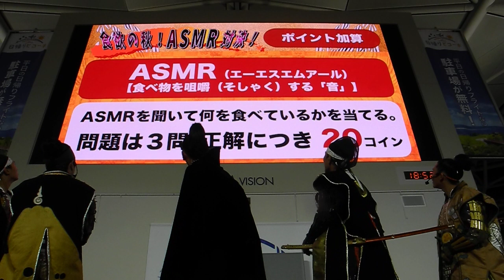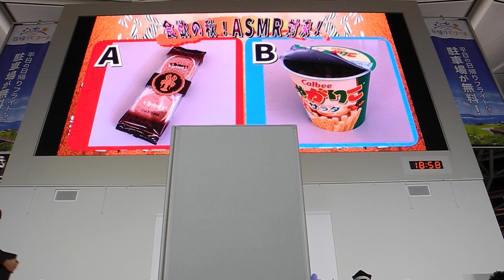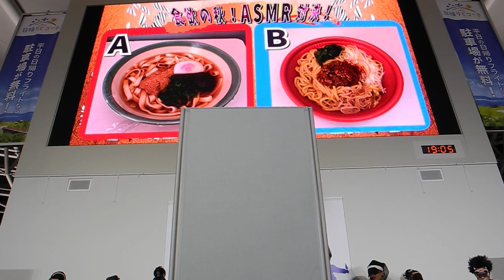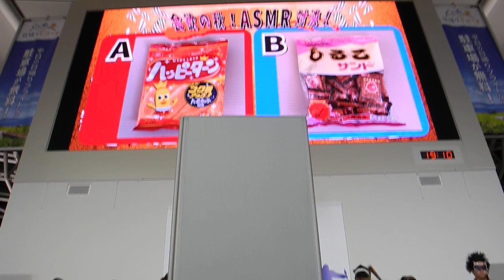名古屋おもてなし武将隊 ～イケ武将選手権 ②知力ASMR対決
2019/11/4 セントレア出陣まつり秋の陣

イケ武将選手権二回戦は、陣笠と忍者が二つのものを食べるので、
武将が目隠しをしてその音を聞いて、お題のものはA,Bどちらか選ぶもの。
食べている音をマイクで拾うので、セントレアのステージがすっごい静かになりました。